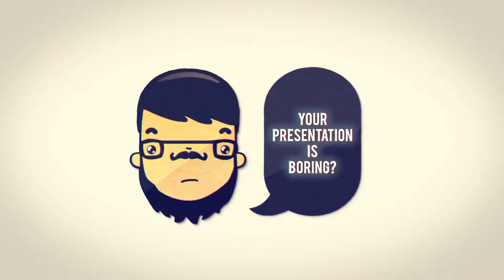Face Presentation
These characters will help you promote whatever with fun easy.

    High resolution for close ups.
    Help file for quick start of working.
    Easy to animate.
    Preview composition with all captions and animation is included.
    Ability to add your accessories.